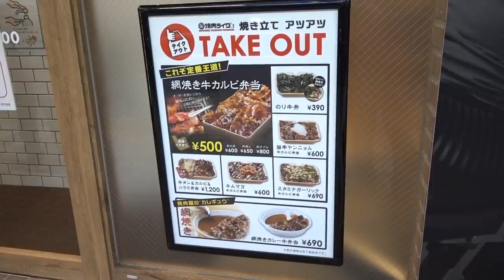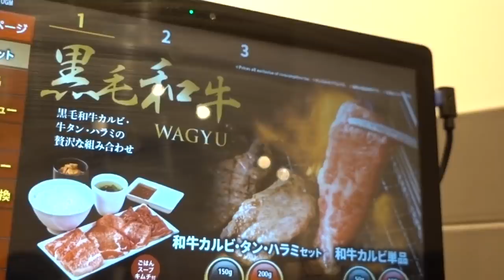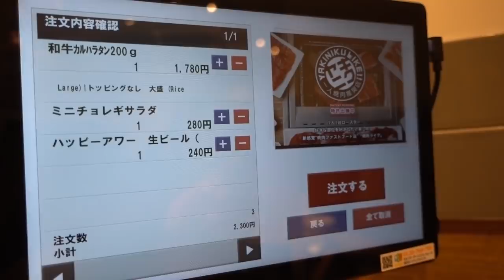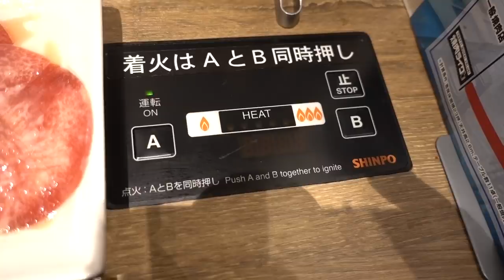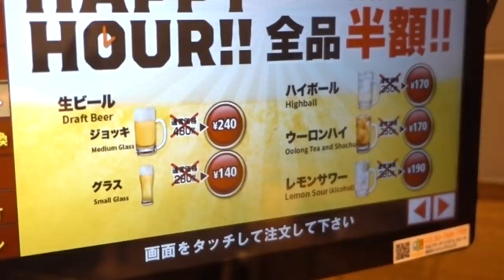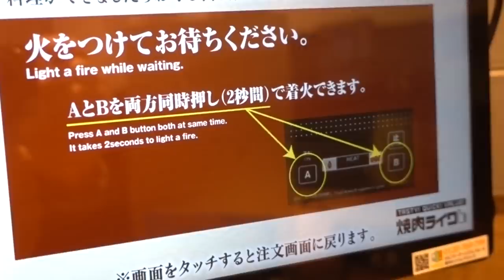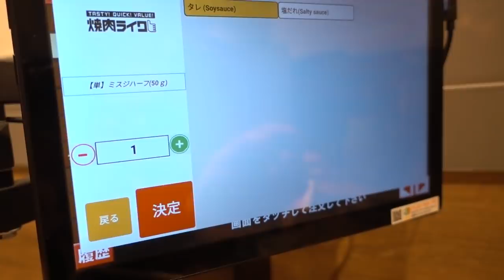【焼肉ライク】２年ぶりの焼肉ライク、ハッピーアワーで生ビール爆飲！数量限定の松坂牛もあるよ！Japanese Solo Yakiniku Restaurant YAKINIKU LIKE.【飯動画】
久しぶりに焼肉ライク北千住店で焼肉ランチをいただきました。店内オールセルフサービス、ハッピーアワーでアルコール半額、数量限定の松坂牛のキャンペーンもやってました。

【使用音源】